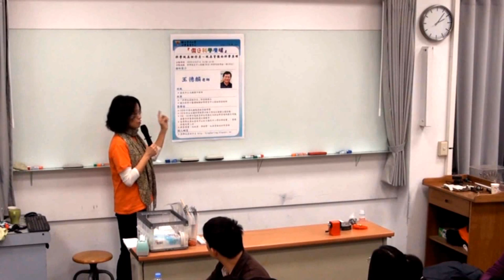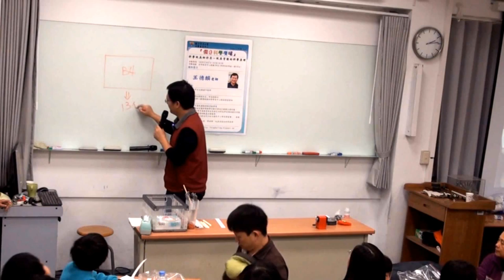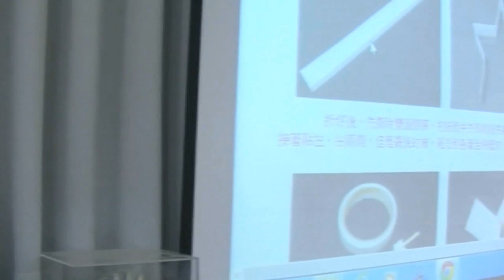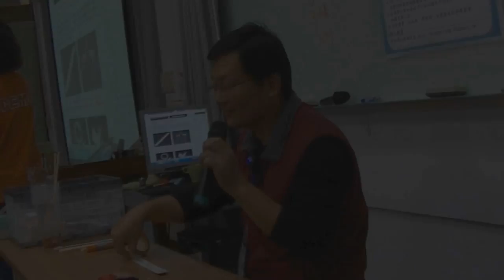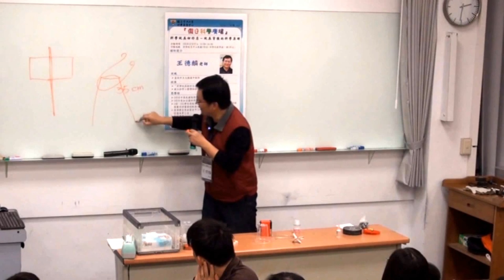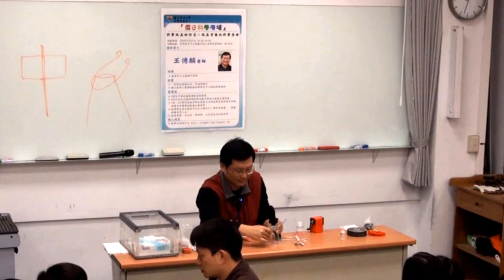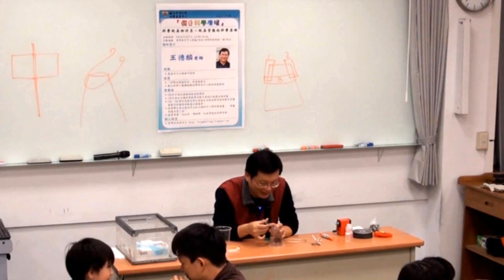[假日科學廣場] 科學玩具柑仔店－玩具背後的科學原理 1/4 (開場+手搖鼓)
103秋季 假日科學廣場

主講：王德麟
活動時間：2014/12/27（六）